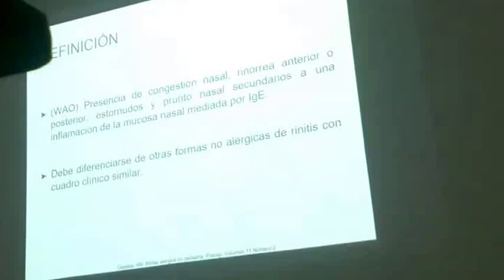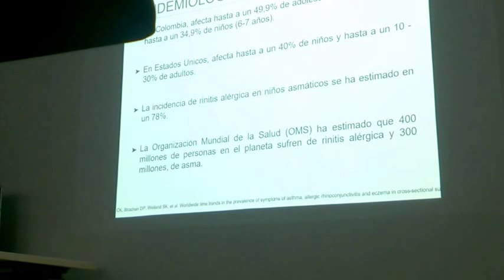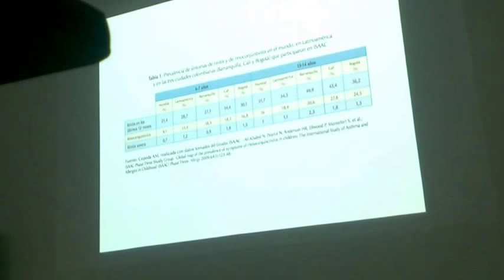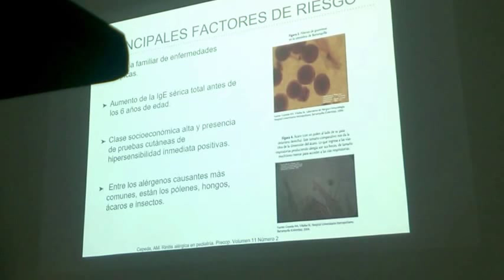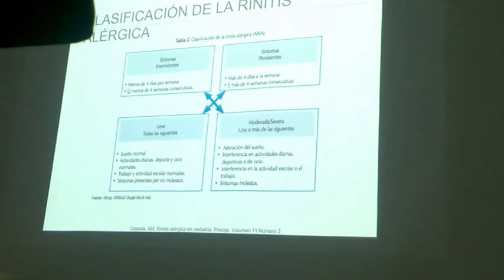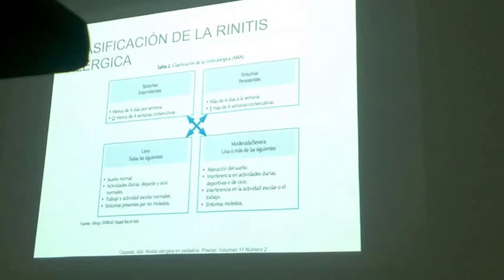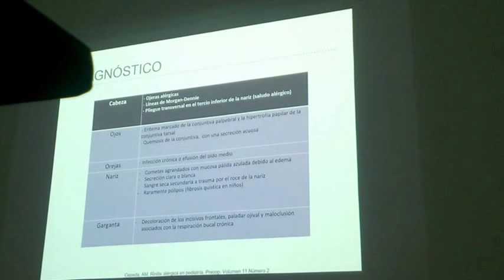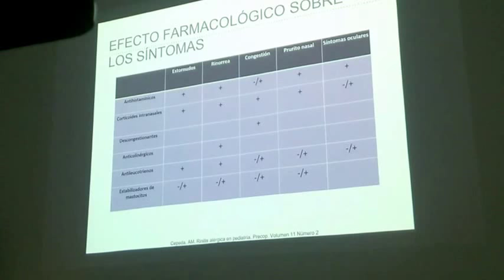Rinitis Alergica en el Niño